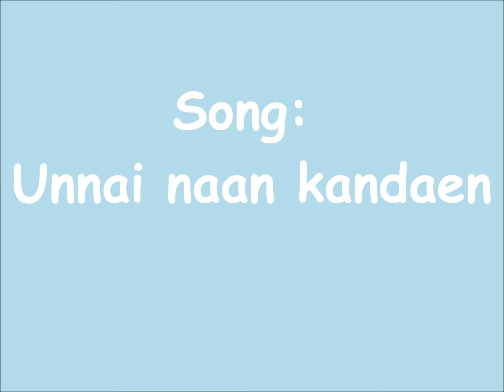unnai naan kandaen